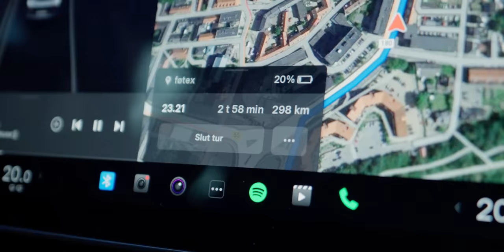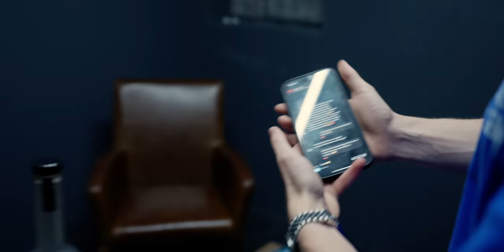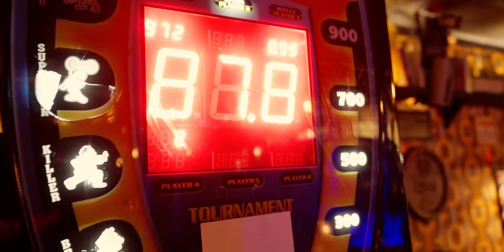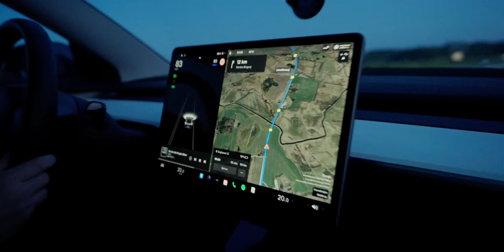STUDENTERUGEN 2023 - EN JAXSTYLE DOKUMENTAR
Studenterugen er 3 års hårdt arbejde som kulmineres på én uge. Mange års hård slid på gymnasiet er færdig og det fejres med den vildeste uge man nogensinde kunne forestille sig. Jeg blev selv student i 2020 og siden da er meget sket. Jeg er fornyligt sprunget i drømmen om at DJ i hele Danmark og i studenterugen i 2023 har jeg 6 jobs spredt ud ove 5 aftener!

Skal jeg bookes til din klub, festival eller gymfest?

Tak for en vanvittig uge!